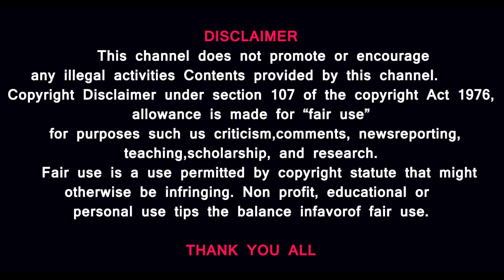RUSSIA NUCLEAR WAR| INVASION OF UKRAINE HAS BEGUN|REPORT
RUSSIA WAR STARTED

MUSIC CREDITS
YouTube library